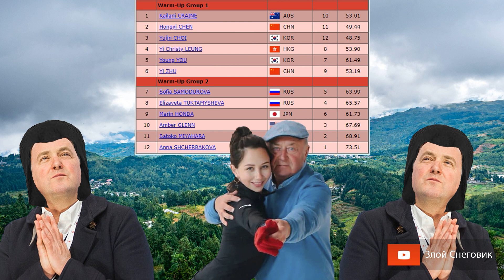МЕНЬШЕ ДВУХ ЧАСОВ - Девушки. Произвольная Программа. Гран-При Китая 2019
... Произвольная программа в соревновании женщин на гран-при Китая по фигурному катанию 2019 в Чунцине начнется через считанные часы. Как обычно, необходимо подготовиться к этому событию. Трансляция Первого канала Трансляция ISU канала Расписание и результаты